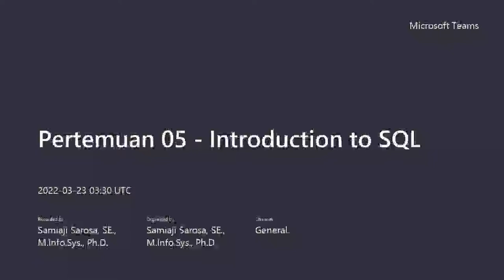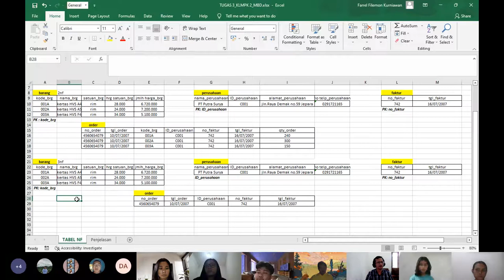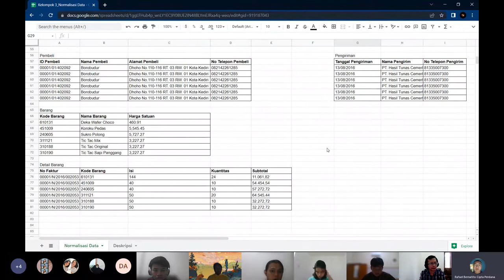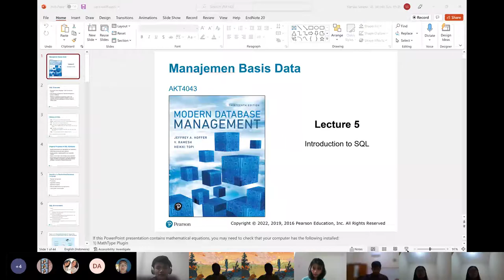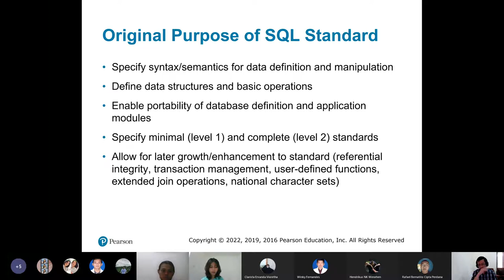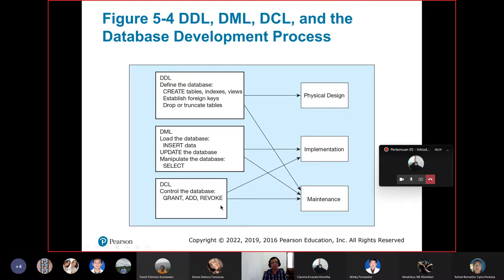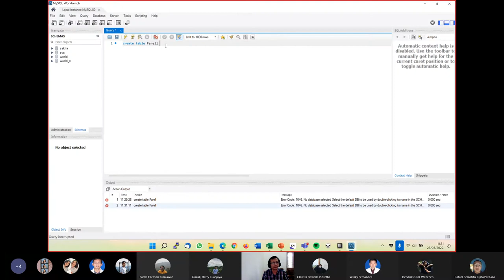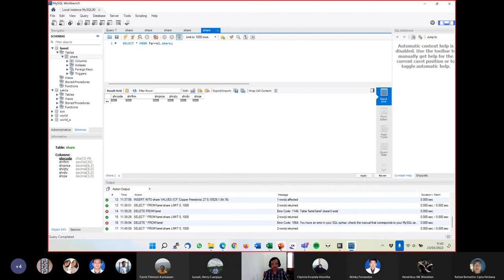AKT4043 Kelas C - Pertemuan 05